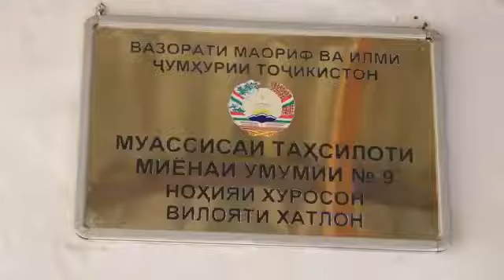Ободкори дар н.Хуросон